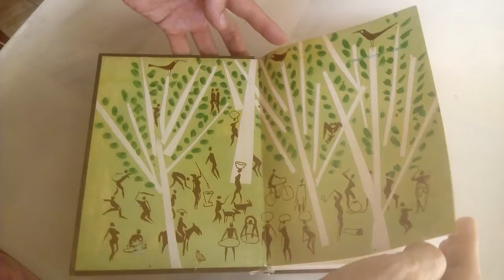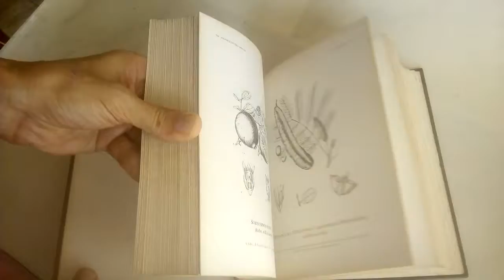Ewé - O Uso Das Plantas Na Sociedade Iorubá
Livro raro. (VENDIDO)
Autor: Pierre(Fatumbi) Verger.Interior do livro em ótimo estado.
Interessante são os trabalhos e receitas no livro: receita para arrotar, tratar loucura, evitar pesadelos etc. No caso de trabalhos: para obter título honorífico, evitar a guerra, para ser clarividente, boa memória, empobrecer alguém, etc.
Contém o nome carimbado do último dono .
Existe alguns desgastes, não tão ruins em: parte da extremidade da lombada, nas quinas da capa e contra capa e um pequeno corte na contracapa.
Verificar nas fotos os desgastes mencionados acima.
Trabalhamos dando todos os detalhes possíves para que o colecionador saiba exatamente o que está comprando, assim como, além das informações, colocamos ótimas fotos, vídeo e nossa opinião.
Estamos no mercado do colecionismo faz mais de 20 anos. Trabalhamos com transparência.